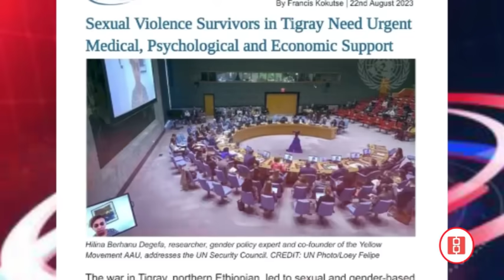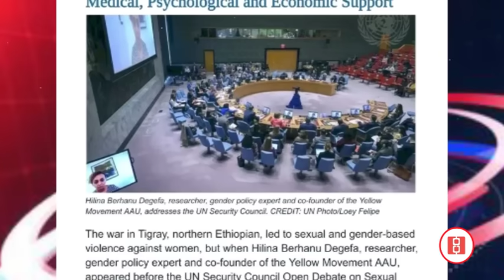በአማራ የቀጠለው ወታደራዊ ዘመቻ |በኢትዮጵያ ላይ የወጣው ሪፖርት |ትኩረት ያጣው የትግራይ ጥቃት